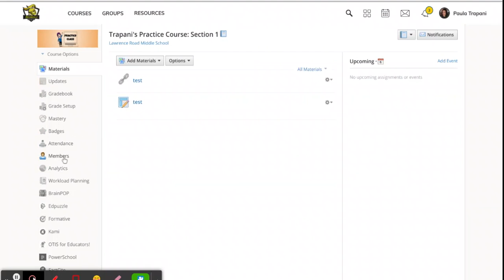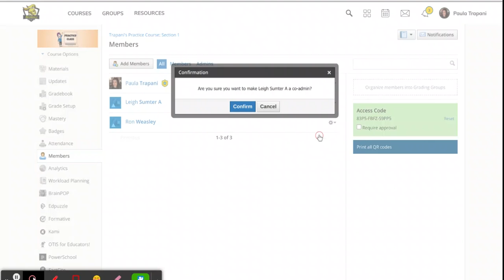Schoology: Adding a Co-Teacher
Demonstrates how easy it is to add a co-teacher to any of your Schoology courses